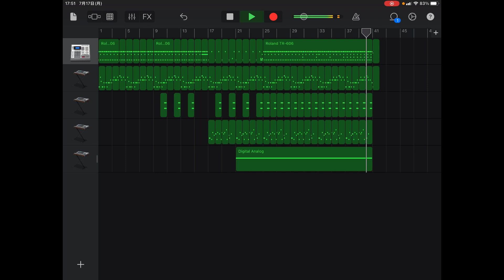アシッド レザー【オリジナル曲】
オリジナル曲でーす。P-Rockチャンネルの曲はスタンダードナンバーになるこができるのでしょうか？